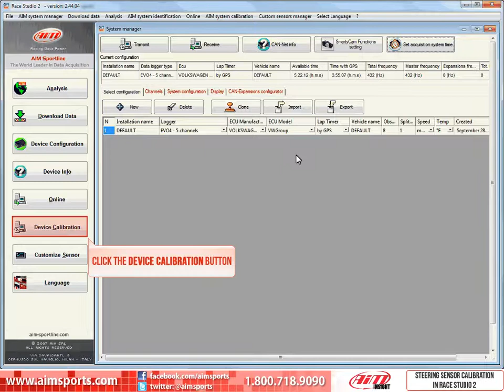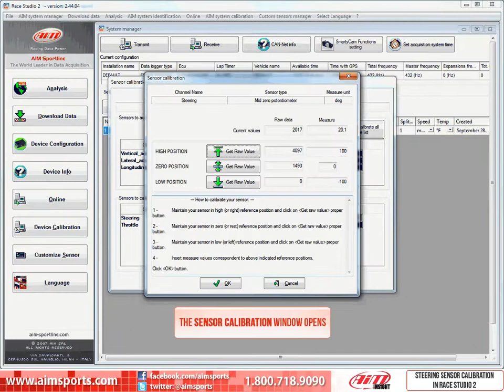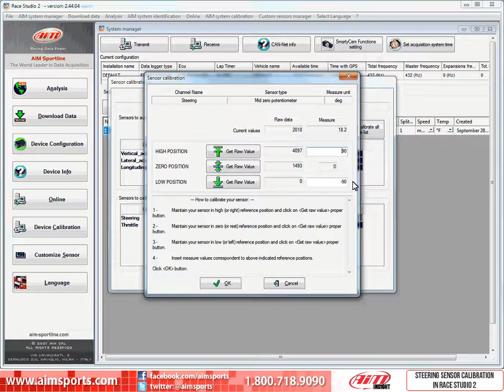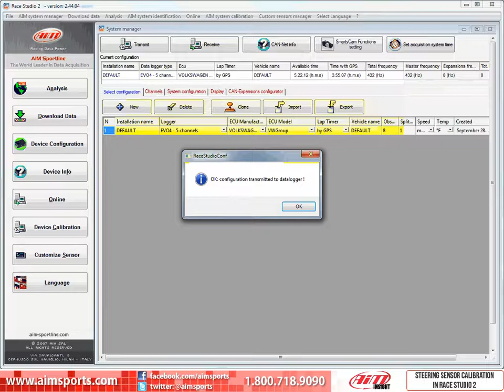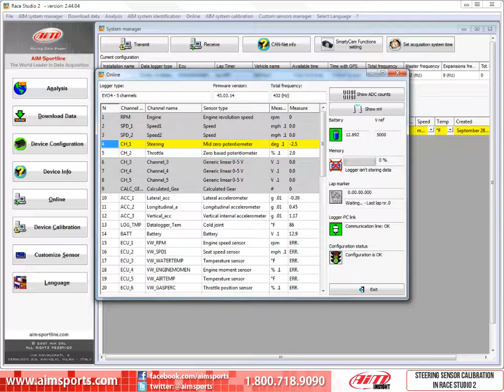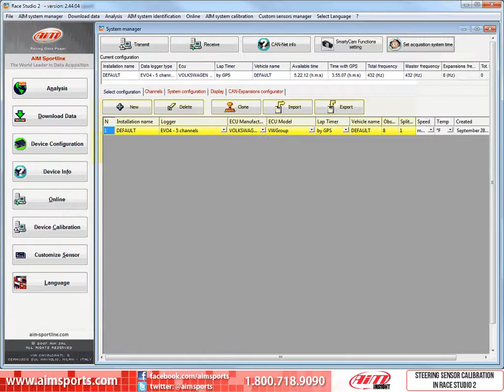Calibrate Steering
Video from the MyChron Data Acquisition Seminar